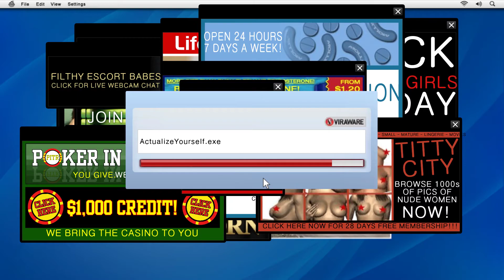[GTA5 스토리 모드]#8 친구 요청 //잔망미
그들은 원래 과거 친구(동업자)이지만
다른 의미의 친구 요청을 하게 된다.

그리고 출연자 모드, 범죄에 가담할 수 있는 멤버 하나를 오픈하게 됩니다.